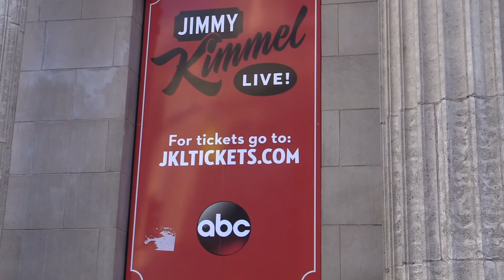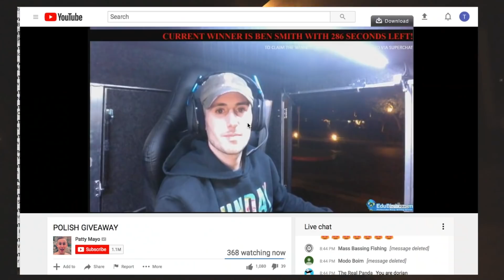I Crashed a Patty Mayo Live Stream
Entertaining YouTuber Patty Mayo started a livestream and I got a notification about it from YouTube in my email, so I walked over to his home to crash it. We live in the same neighborhood somewhere in greater Los Angeles area so I just walked over. He didn't know I knew exactly which YT channel is his, we just knew we were both YouTuber's but didn't tell each other the names of our YT channels. But we know now! Lol

Filmed on my Sony a5100 and on my Macbook Pro screen recording using Quicktime.